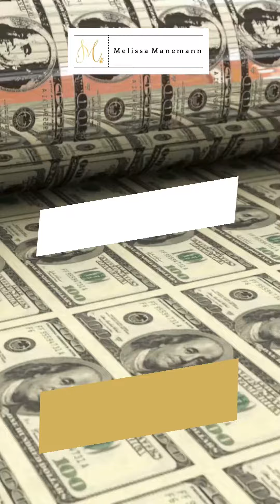Melissa Vlog What Can you Buy for $1M in Prosper Texas?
What can you buy for a million dollars in Prosper, Texas?